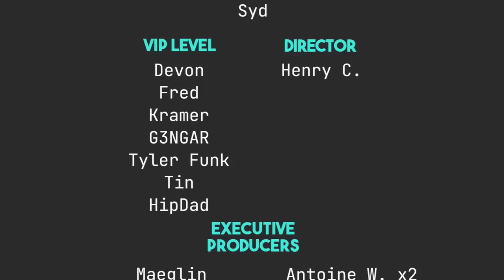Our Essential Apps - 2023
The guys come to talk about our essential apps for Linux.

[time stamps]
0:00 Intro
1:42 Our Week in FOSS
1:52 Tyler
4:27 Steve
8:40 Matt
16:14 Our Essential Apps
17:04 Hyperland
21:40 Virt Manager
31:32 Distrobox
39:00 Kdenlive
42:22 Konsole
44:41 Vorta
46:49 OBS Studio
51:17 Kate
53:07 Vivaldi
58:40 Firefox
1:03:18 Hypnotix
1:04:38 Thingies of the Week
1:05:14 Tyler's Thingie
1:08:23 Steve's Thingie
1:10:52 Matt's Thingie
1:13:45 Contact Info
1:15:28 Support Us and Goodbyes!